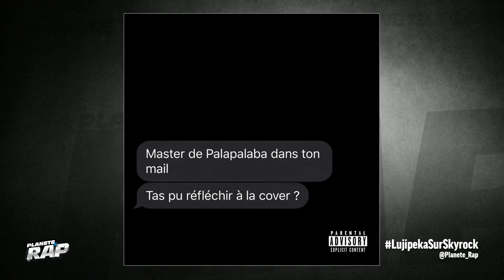Planète Rap - Lujipeka "L.U.J.I"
Connu avec son duo de feu "Columbine", Luji a décidé de se lancer dans l'aventure en solo et nous présente un EP spécial pour Planète Rap intitulé "P.E.K.A" ! A noter également la sortie d'un autre EP "L.U.J.I" pour le 15 mai prochain.

Tous les soirs Lujipeka dévoile un nouveau titre inédit en exclusivité dans Planète Rap, écoutez-les tous